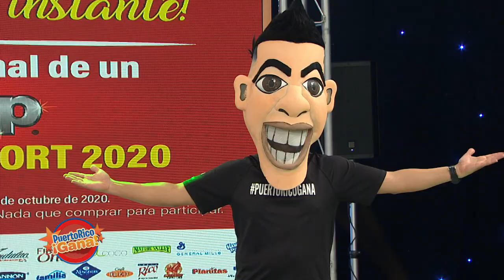Puerto Rico Gana - 09–10-2020- #5